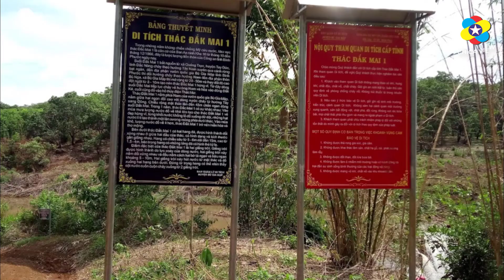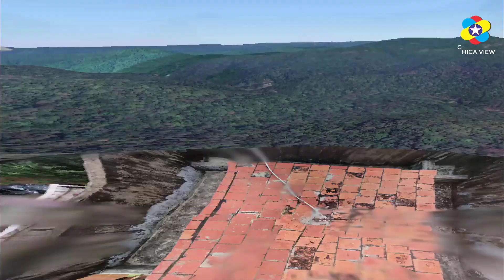HUYỆN BÙ GIA MẬP - BÌNH PHƯỚC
- Huyện có nguồn tài nguyên thiên nhiên phong phú gồm: rừng phòng hộ, rừng sản xuất, rừng dự trữ sinh quyển; các loại khoáng sản như: thanh kim loại (đồng), kim loại quý (vàng), kim loại hiếm (thorium); các loại cây công nghiệp như: cà phê, cao su, tiêu; các loại cây lâm nghiệp như: keo lai, xoan đào; các loại cây trồng khác như: lúa, ngô, khoai sắn; các loại gia súc gia cầm như: bò sữa, heo nuôi; các loại thủy sản như: cá tra nuôi ao hồ.
- Huyện có kinh tế chủ yếu dựa vào lĩnh vực nông - lâm - ngư nghiệp chiếm gần 80% GDP huyện. Các ngành công nghiệp chủ yếu là chế biến gỗ và sản xuất xi măng. Các ngành dịch vụ chủ yếu là du lịch sinh thái và du lịch văn hóa.

- Bãi Đá Voi: là một khu vực có nhiều tảng đá khổng lồ có hình dạng giống như những con voi đang uống nước. Bãi Đá Voi còn có cảnh quan thiên nhiên đẹp và phong phú với rừng nguyên sinh và sông suối trong xanh.
- Công viên Quốc gia Bù Gia Mập: là một khu bảo tồn thiên nhiên rộng gần 26.000ha với hơn 1.500 loài thực vật và động vật. Công viên có nhiều điểm tham quan như: Thác Đức Hạnh, Thác Đak Ơ, Hang Tám Cô...

Kinh tế huyện Bù Gia Mập là một trong những huyện có tốc độ tăng trưởng kinh tế cao ở tỉnh Bình Phước. Huyện có 3 ngành kinh tế chủ lực là: Nông - Lâm - Thuỷ sản, Công nghiệp - Xây dựng và Thương mại - Dịch vụ¹²³. Huyện cũng đang triển khai nhiều chương trình mục tiêu quốc gia phát triển kinh tế - xã hội vùng đồng bào dân tộc thiểu số và miền núi⁶.

Huyện Bù Gia Mập có nhiều cảnh đẹp thiên nhiên và văn hóa để bạn khám phá. Một trong những điểm đến nổi tiếng là **Vườn quốc gia Bù Gia Mập**¹, nơi có những thắng cảnh như Thác Đắk Bô, Giếng Trời và rừng nguyên sinh¹. Ngoài ra, bạn cũng có thể ghé thăm **Khu du lịch sinh thái Mỹ Lệ**², một khu du lịch rộng hơn 72ha với nhiều hoạt động giải trí và nghỉ dưỡng². Nếu bạn muốn tìm hiểu về lịch sử và văn hóa của địa phương, bạn có thể đến **Bảo tàng Huyện Bù Gia Mập** hoặc **Làng gốm Minh Long**.

 Huyện Bù Gia Mập có nền kinh tế chủ yếu dựa vào nông nghiệp và lâm nghiệp, với các mặt hàng chính là cao su, cà phê, tiêu và gỗ¹. Huyện cũng có một số khu công nghiệp nhỏ và các dịch vụ du lịch sinh thái². Huyện có lịch sử gắn liền với cuộc kháng chiến chống Mỹ của nhân dân Việt Nam, với nhiều di tích lịch sử như Đồi Cô Linh, Đồi 82 và Đồi 506¹. Huyện có đa dạng văn hóa của các dân tộc thiểu số như S'Tiêng, Nùng và Tày³.